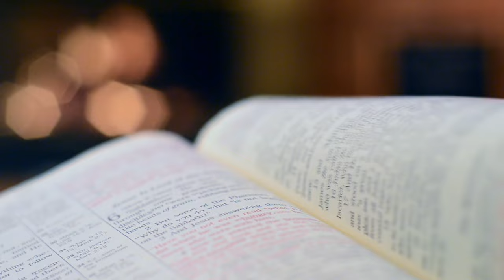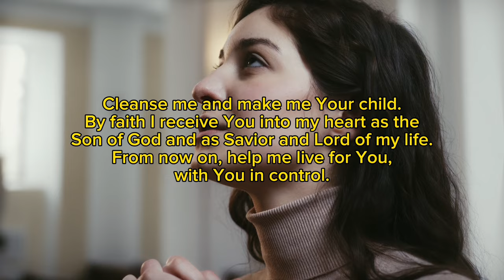How to get out of difficult situations Eps 3. || Apostle Joshua Selman